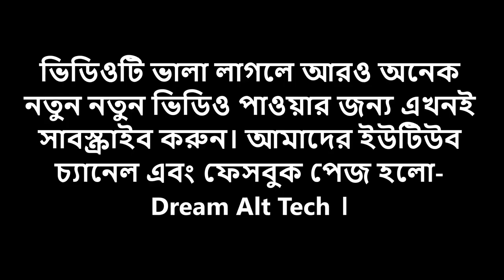আমি হব।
This video is made with the poem Aami Hob ​​by the national poet Kazi Nazrul Islam. Hope you will like the video very much. Hope everyone will like this cartoon.

💡 Green Screen Video :    / @greenscreenvideo2023

১।   / @rosef22
২।   / @mayajaal.2023
৩।   / @mostafiz23
৪।   / @cartoon23bd
৫।    / @greenscreenvideo2023

আমাদের ফেসবুক পেইজ   / dreamalttech
আমাদের Twitter একাউন্ট   / dreamalttech
আমাদের Linkedin একাউন্ট   / mostafizur-rahman-0bb390250
আমাদের Instagram একাউন্ট   / mayajaal.2023